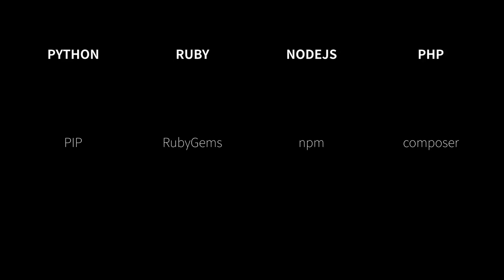Python & Ruby - Package Manager 1 : 소개